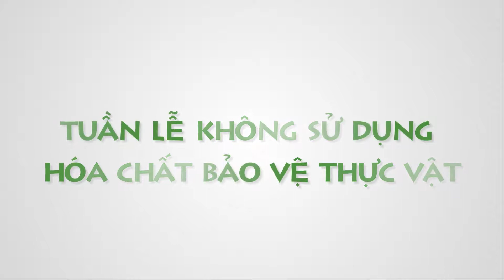NPUW2 in Vietnam trailer 2